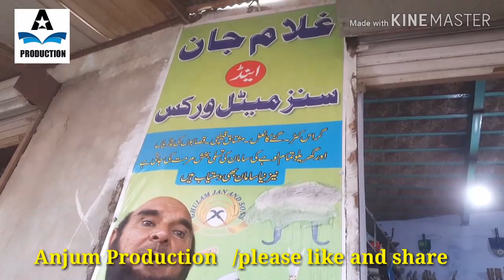کتونکو په نام زمونږ پیغام